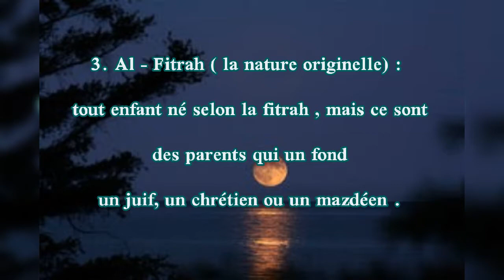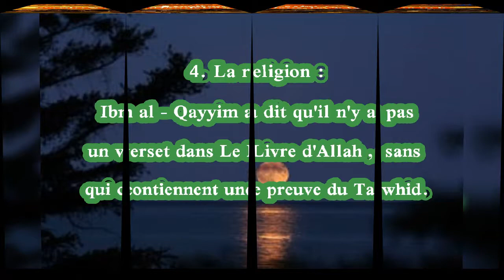12 🇨🇵le premier piliier de la foi :la foi d'Allah (trois fondements) cheikh haythem sarhaan